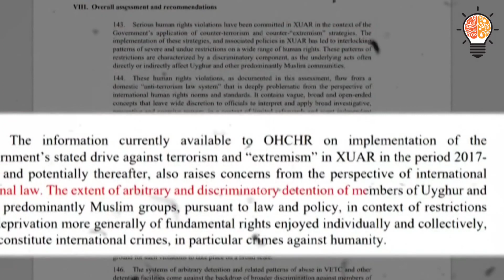الرئيس بوتين يطلق الصاروخ النووي الأشد رعباً فالتاريخ وإيران تهدد إسرائيل بمحوها وأمريكا تحذر الصين